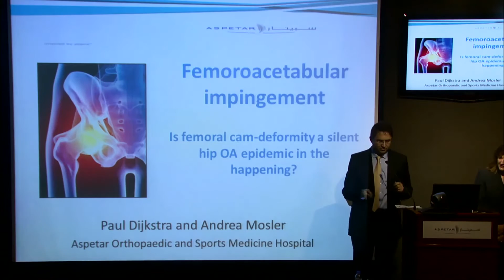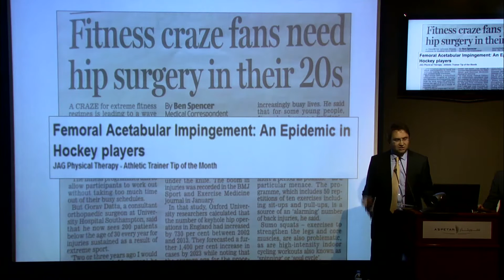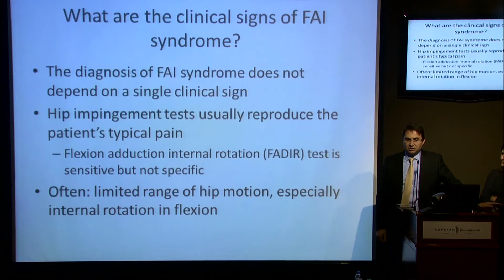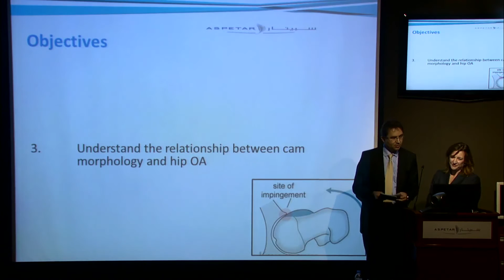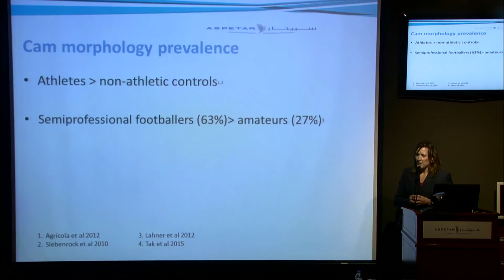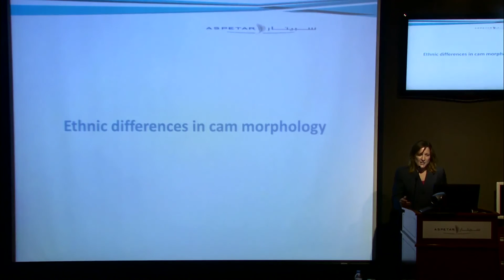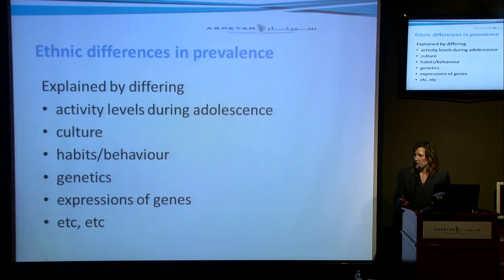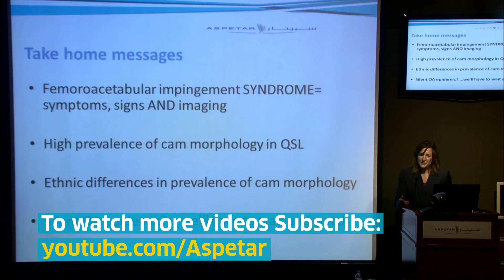Femoroacetabular Impingement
Paul Dijkstra, Exercise Medicine Physician in Aspetar is talking about  Femoroacetabular Impingement, Is Femoral Cam Deformity a Silent Hip OA Epidemic in the Happening? during the ASPETAR-ACSM
SYMPOSIUM